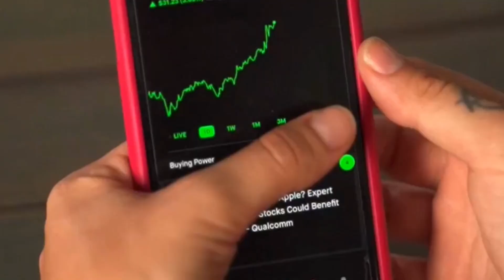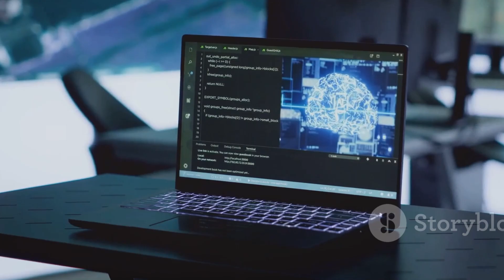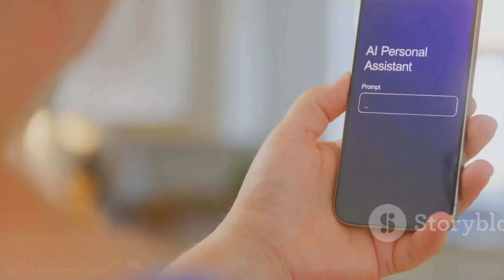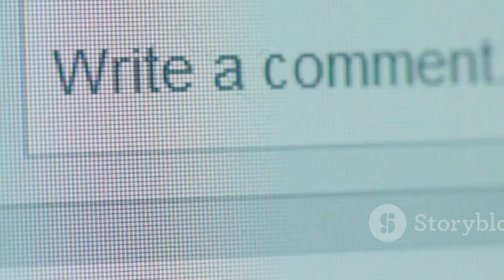The AI Showdown: Huawei’s Ascend 910C vs. NVIDIA H100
dive into the latest tech battle as Huawei challenges NVIDIA with their new AI chip, the Ascend 910C. Could this be the chip that changes everything, especially in China? We break down the key details, including how Huawei’s new technology stacks up against NVIDIA’s H100, and what this could mean for the future of AI development. Watch now to learn how this could shake up the entire industry and impact global tech power dynamics!